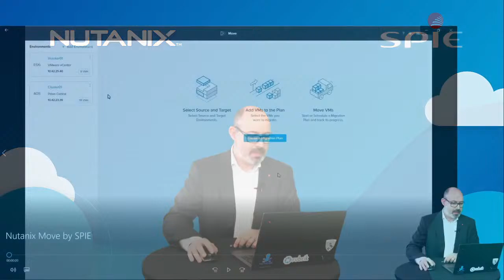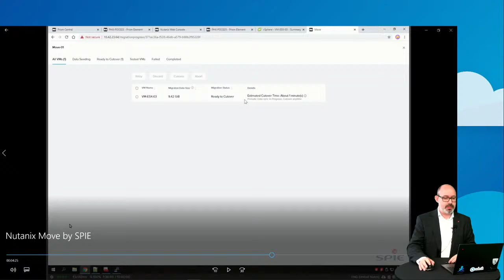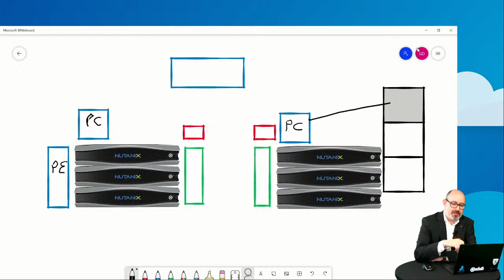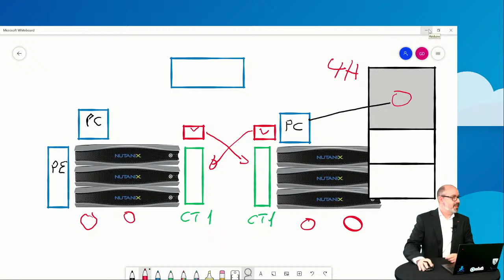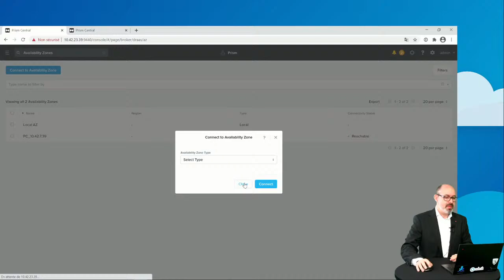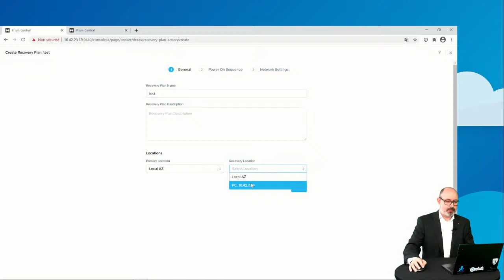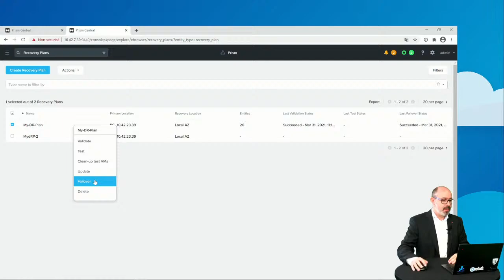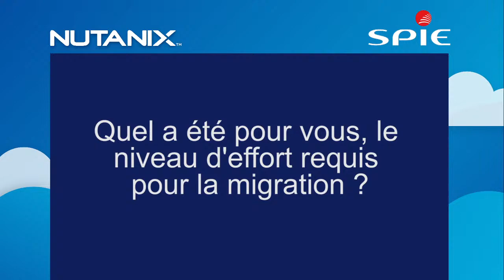Nutanix at Work #1 avec SPIE (French)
Première session Nutanix at Work avec le partenaire SPIE.
L’équipe de SPIE propose et met en place depuis plusieurs années les solutions Nutanix et majoritairement basée sur l’hyperviseur Nutanix AHV, David Guinaldo va vous présenter un client Romand utilisant l’hyperviseur de Nutanix mais avec également des services ajoutés. Finalement il fera un retour sur la migration transparente pour les utilisateurs.